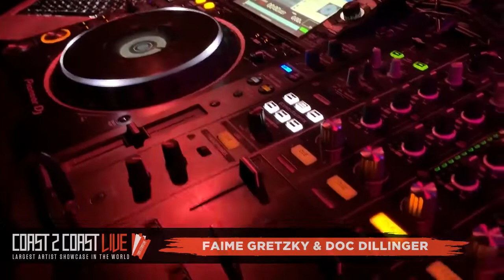Faime Gretzky & Doc Dillinger Performs at Coast 2 Coast LIVE | NYC All Ages 5/18/19 - 1st Place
Steve Sola aka The Mix King - Multi-Platinum Producer/Songwriter/Engineer for Notorious BIG, Diddy, Lil Wayne, Nas, G-Unit, Jodeci and more

Saturday, May 18, 2019 8:00 PM